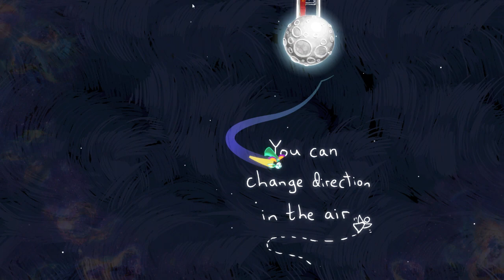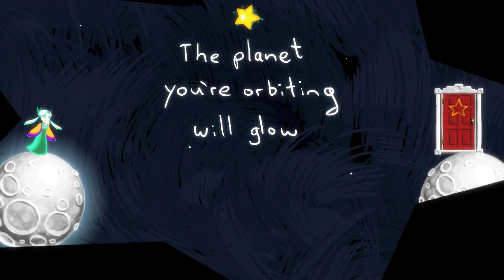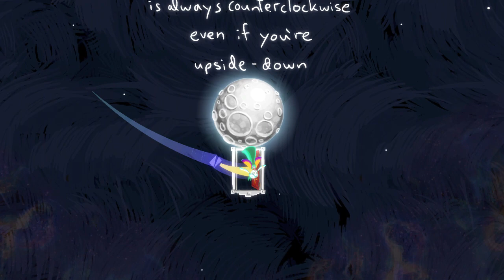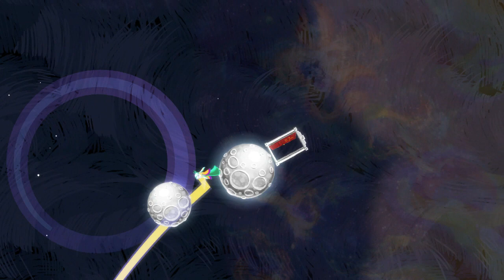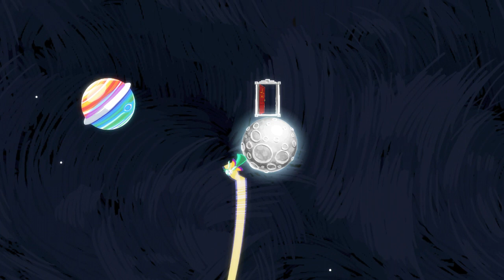Let's Play Gravity Ghost (Press Preview Build)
Gravity Ghost in an upcoming indie game from Ivy Games, featuring orbital physics platforming puzzles with relaxed, no-pressure gameplay. I met developer Erin Robinson at PAX Prime 2013 and am finally now getting around to trying a small snippet of the early levels of the game in this press preview build sent to me. Learn more about the game and get a pre-order discount